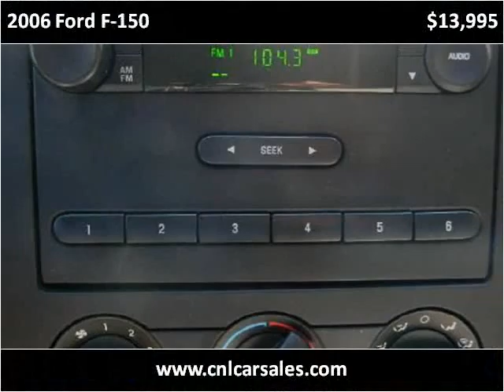2006 Ford F-150 Used Cars Shepherdsville, Mt. Washington, Bu